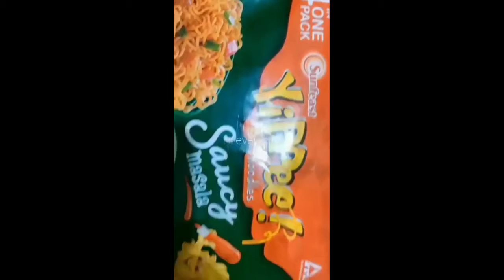Easy simple noodles recipe,bachelor easy breakfast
Only 3 ingredients required noodles, water, masala.
tasty tasty noodles ready to eat